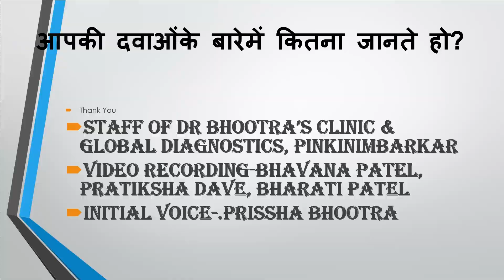Do You Know Your Medicines Well?आपकी दवाओंके बारेमें कितना जानते हो?